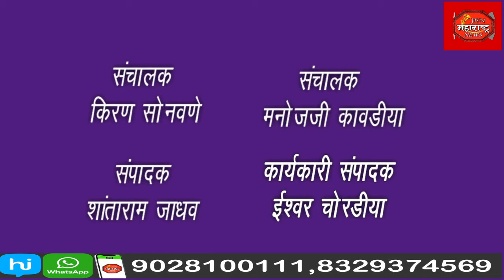कै आचार्य बापूसाहेब गजाननराव गरुड यांच्या 39 वा स्मृतिदिना निमित्त विविध कार्यक्रमांचे आयोजन